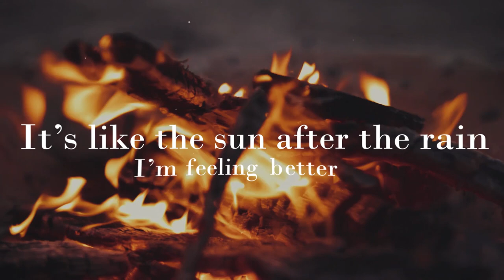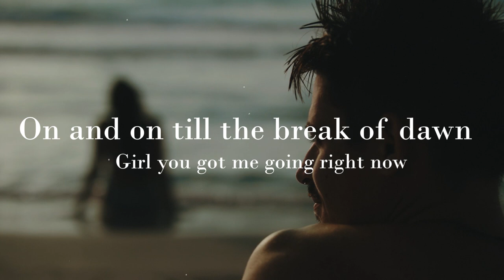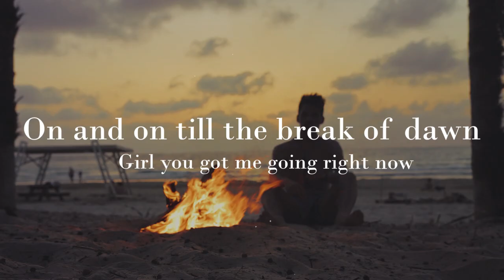Tom Nash - On Your Side (OFFICIAL LYRIC VIDEO)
Official lyric video of Tom Nash - On Your Side

Every time I feel my heartbeat going faster
It’s like the sun after the rain I’m feeling better

If it takes the whole night
I’ll be on your side, side
If it takes a whole life
I’ll be on your side, side, yeah

On and on till the break of dawn   (I’ll be on your side)
Girl you got me going right now
You got me going right now
You got me going right now (4x)
Yeah!

It’s the scent of your perfume still on my jacket
I need you around
It’s a lipstick print reminding me forever
That I need you around
I need you around me

Yeah!